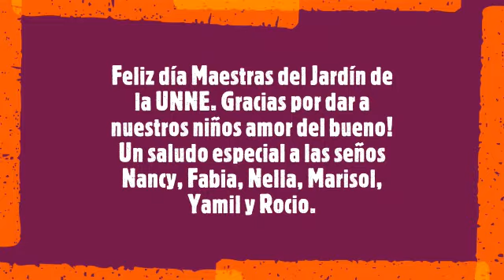Luisina saluda a sus "seños" de salita de 4 t.m. - JARDÍN UNNE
Sala de 4 turno mañana
11 de septiembre - ¡Día del maestro!
Los niños y familias saludan a las Seños Yamil Villanueva y Rocío Aguirre.
¡Aquí los saludos de Luisina!